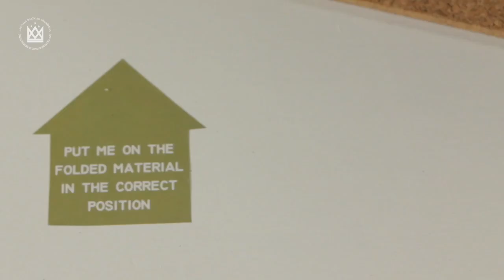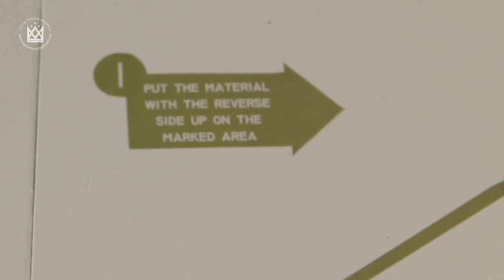Studded Lamp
A project from Julija Podskocija, realised at the Latvian Art Academy. Spring 2014

Mentor: Charles Bourrier
Movie director: Simon Koekkoek
Montage: Julija Podskocija

The "micro factory" is an experiment conducted by the teachers of the Product Design department of the Art Academy Of Latvia.

Students have been given 1 full day of product design class each week, rather than the current 90 minutes of product design class each week (with the exception of the last study semester).

This experiment has been made possible thanks to the teaching team in the product design department who moved their lectures to times that were not the best suited for them and provided support to the students, the visual communication department of the Art Academy of Latvia, the deep implication of the participating students. And volunteer work from diverse academic staff members.